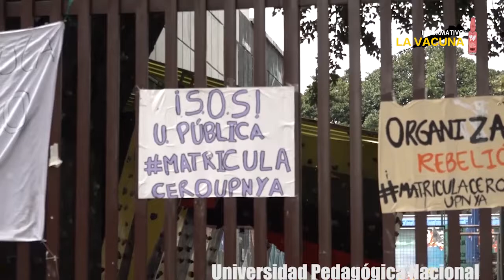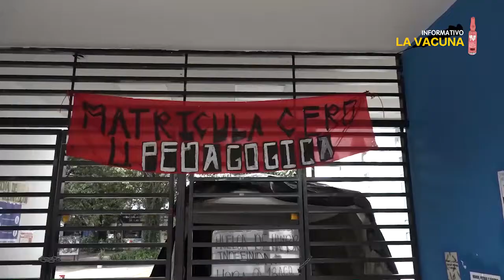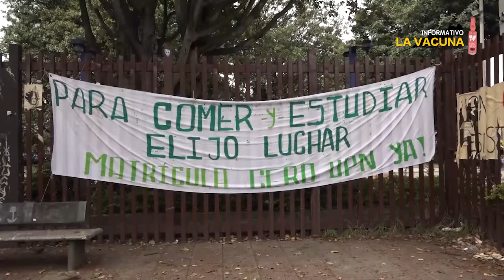Estudiantes en huelga de hambre por Matricula Cero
15 universidades, de las 33 públicas con que cuenta el país, han aceptado matrícula cero para sus estudiantes, para el segundo semestre 2020.

Esto es una disputa por el derecho a la educación, que debería ser universal y gratuita, que motiva a los estudiantes de la Nacional y la Pedagógica en Bogotá, a persistir en su demanda de matricula cero, exigencia en la que completan más de 1 mes, en campamentos dentro de las instalaciones, exigiendo mesas de diálogo con sus respectivas rectoras, Dolly Montoya para el caso de la U. Nacional y Leonardo Fabio Martínez en la U. Pedagógica, así como, con el Ministerio de Educación.

Dada la renuencia de estas instituciones, algunos y algunas jóvenes universitarias empezaron huelgas de hambre. El equipo periodístico de desdeabajo fue a los campamentos de estas dos universidades y preparó el siguiente informe.